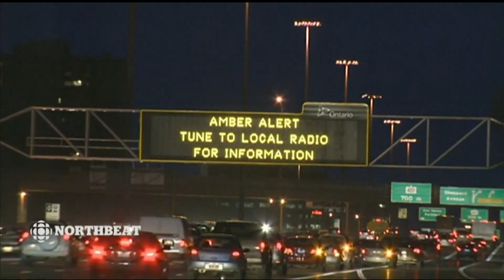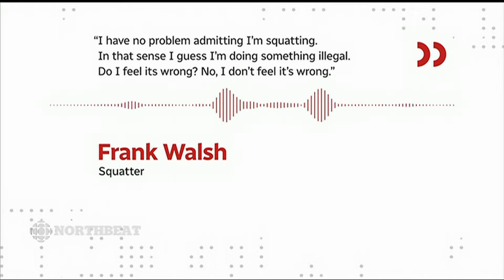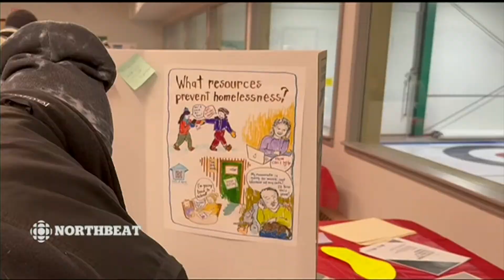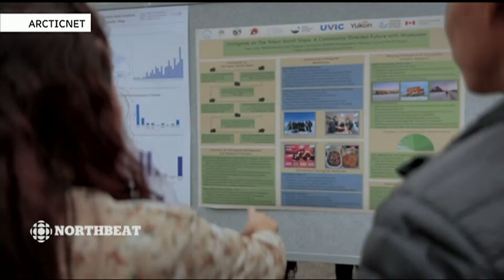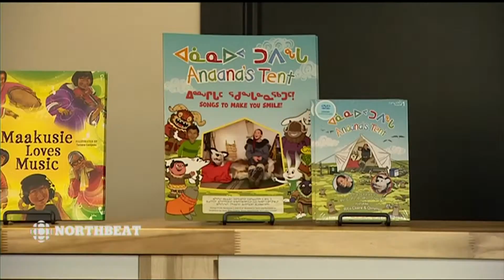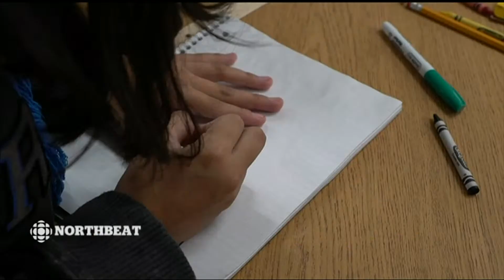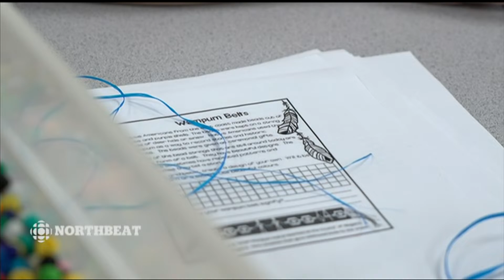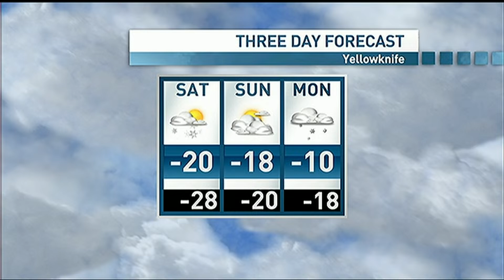Northbeat- December 1st 2023